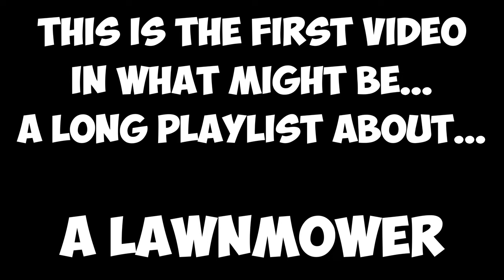OMF#052 New Lawnmower Pt1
We need a new lawnmower to handle the long grass and steep hills and  I think we found one... It's about as exciting as running away from school when I was 4 years old because my grandfather was picking up his new lawnmower that day... I love cutting grass!
If you watch these Channels you might like it here On Maggies Farm: